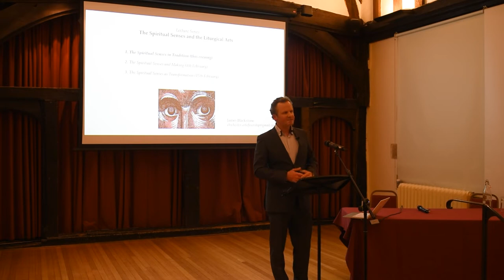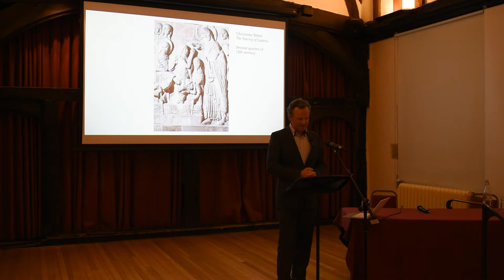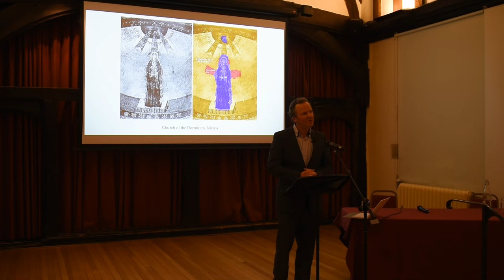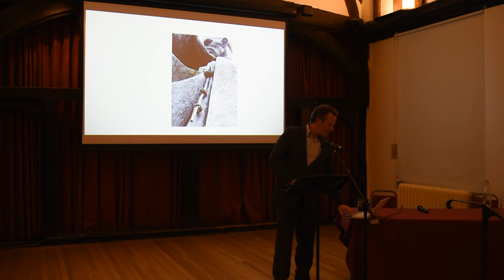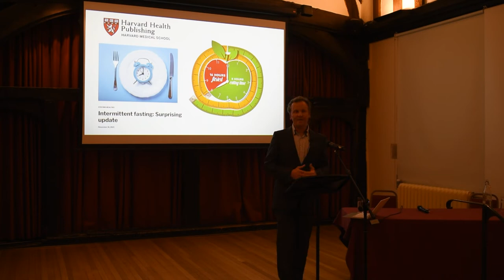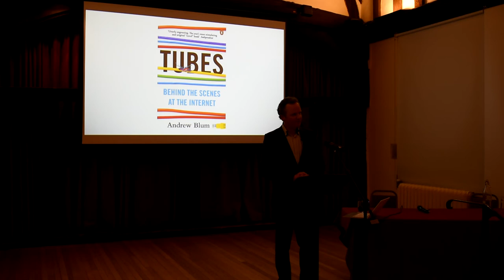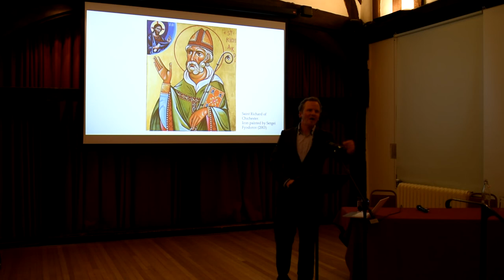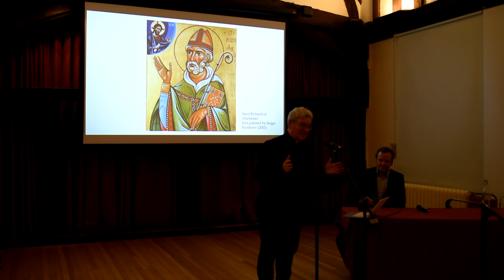Lecture Series | The Spiritual Senses in Tradition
Interest in the spiritual senses is fresh and growing, but the subject is not new. This lecture will explore selected approaches to the spiritual senses taken within Christian tradition. We’ll be asking: What are the spiritual senses? How do these spiritual senses relate to our physical senses? What kind of experiences are they? There’ll be a focus, within Scripture, on the Song of Songs in particular.

This lecture was recorded on Tuesday 1st February 2022, 7.00pm.

Images:
Chichester Relief, The Raising of Lazarus, 12th Century
From The Chichester Reliefs, George Zarnecki (1952)
Graham Sutherland, Noli Me Tangere (1961)
Hagia Irene, Constantinople / Istanbul
Church of the Dormition, Nicaea
Anglo-German tapestry at the shrine of St Richard, designed by the artist Ursula Benker-Schirmer (dedicated 1985)
John Piper tapestry (installed in 1966)
Saint Richard, sculpted by Philip Jackson (2000)
De Modo Orandi, a Dominican prayer manual of the late 13th century
De Modo Orandi, c. 1260/88, Vatican City, Biblioteca Apostolica Vaticana, Codex Rossianus 3.
Song of Songs in a 14th c. manuscript of the Pentateuch and Five Scrolls, MS 19776, f.117v. British Library
Saint Richard of Chichester Icon painted by Sergei Fyodorov (2003)